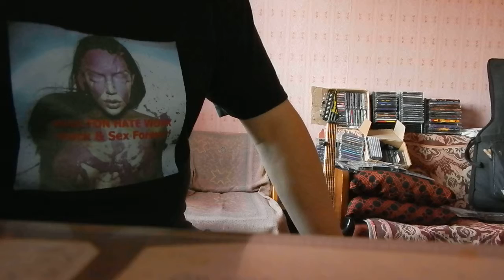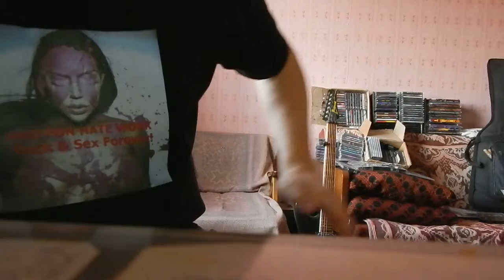Мои Рассказы. Не стоит брать на работу двух подружек, потому как...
Digital Max Cinema Present. Мои Рассказы (Мемуары) Мои Рассказы. Не стоит брать на работу двух подружек, потому как там где 2, там и 3, а потом ещё заговором запахнет нежно ;)
Камера: Warxul, Музыка: Warxul. Проект: Warhull. Купить CD или цифровой формат WAV с альбомом проекта можно
Привет гость моего канала! Я, Макс Генератор Идей И У Меня Появилась Гениальная идея!!! Начать Снимать Видео Книгу О Своей Жизни В Коротких Рассказах. В Этом Рассказе Пойдёт Речь О том, что не стоит брать на РАБоту двух подружек, потому как они начнут манипулировать начальством и ставить свои условия, подчеркнув свою значимость. а что писать то - СМОТРИ РОЛИК!
Информация по БЕСПЛАТНОЙ И СУПЕР БЫСТРОЙ доставке воды Sebek (Харьков)
ОЧЕНЬ ВЫГОДНОЕ ПРЕДЛОЖЕНИЕ ДЛЯ ОПТОВИКОВ - 10 БУТЫЛЕЙ ВСЕГО ПО 30 ГРИВЕН ЗА ОДИН БУТЫЛЬ!!!
Поддержи мой проект, подписавшись на мой канал:
Всем Успехов Желает Вам Максим Вехов!